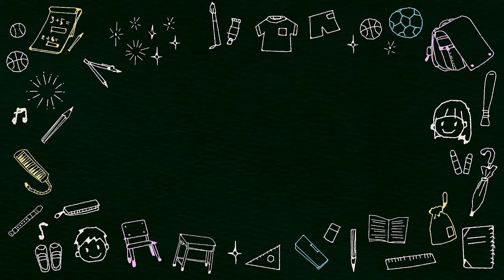Tutorial Buket Snack Mini | Lebih Cepat Mudah dan Simple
Berikut Tutorial buket snack mini.
Buket mini yang saat ini sedang viral karena lebih cepat lebih simple dan lebih mudah dalam pembuatannya.

Bahan bahan
Choco lito 3k
Deka Creepes Rp.500,-
Chacha Rp 500,-
Kertas kado ½ bagian
Kardus atau stirofoam
Pita satin
Tusuk sate
Lem tembak
Cutter